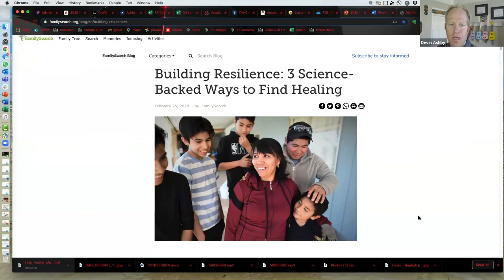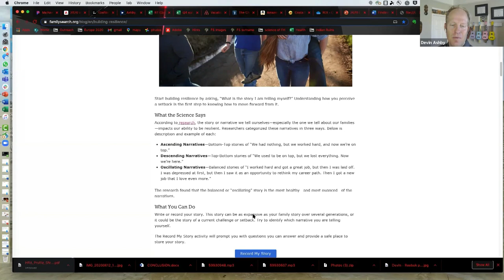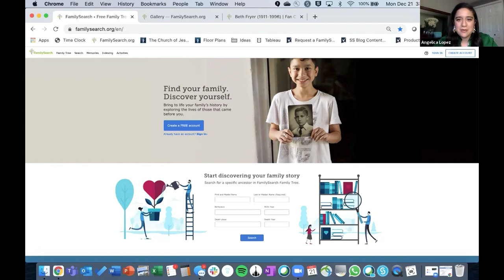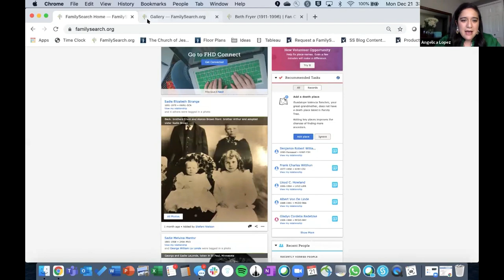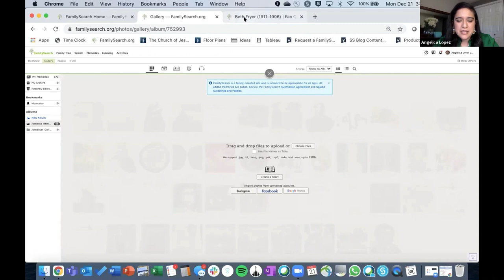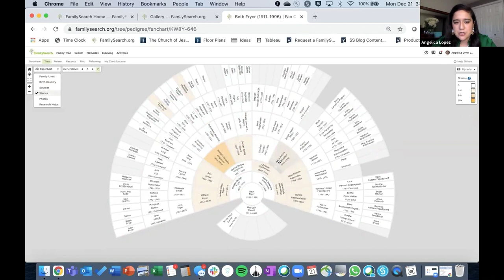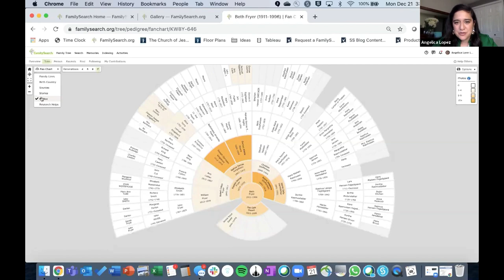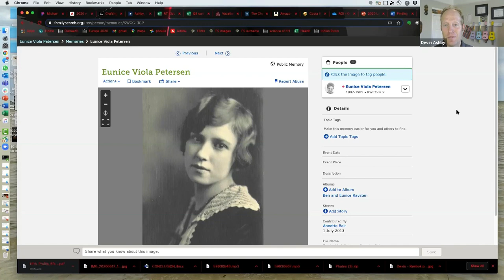Tell Me Stories about My Family Found on FamilySearch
Find quick and easy ways to learn more about your ancestors using FamilySearch and why it is important to learn about your family history.

Find keynotes like this and hundreds of free family history classes